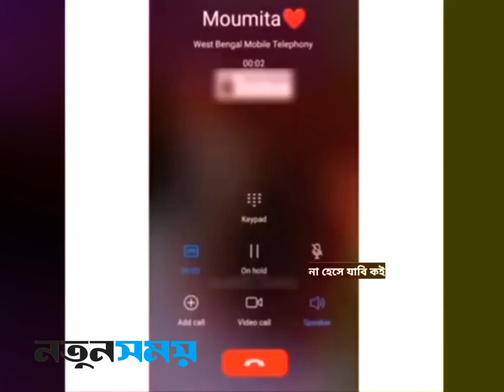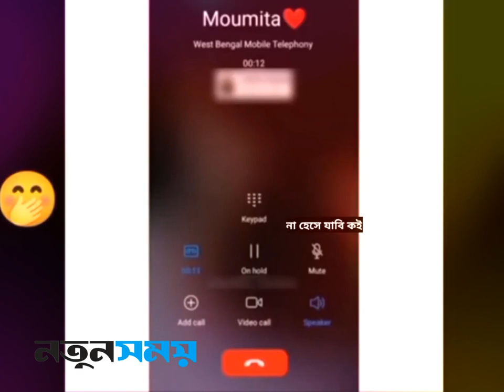অস্থির বাঙালি | EP-14 | funny Facts mashup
Official Address: Daily Notun Shomoy, 25/1 Pallabi, Mirpur 12, Dhaka, Bangladesh 1216.